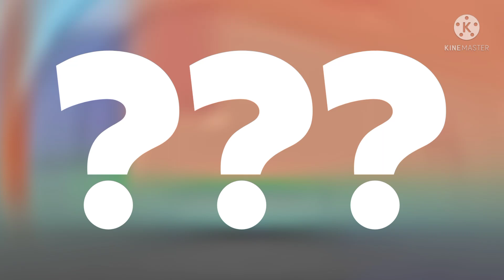Miss Miss Miss, Cover